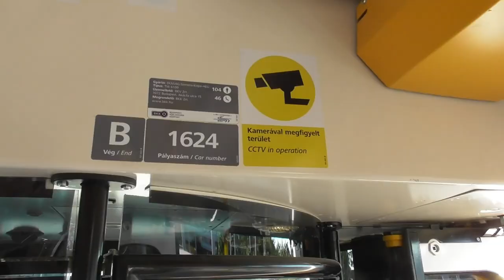2021.05.28 1624-es TW6000 "SzuperTeWe" / "Szuperbanán" forgalomban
Bankszámla:
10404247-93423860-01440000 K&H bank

Az első utasforgalmi napján nem tudtam se utazni vele, se videózni, mire odaértem feladta és kiállt a forgalomból. Több hónapig tartó szervizelés után viszont ismét kiment utasforgalomba és ezúttal végig tudta a napot dolgozni. Főbb újítások, a fix lépcső, légkondi, tükör helyett kamera. Külső-belső felvételek készültek róla. Ráadásként két Ikarust is lencsevégre tudtam kapni.